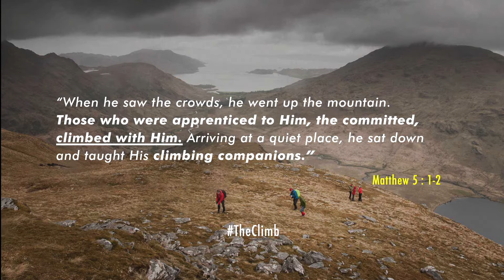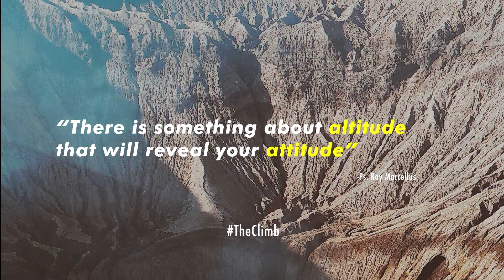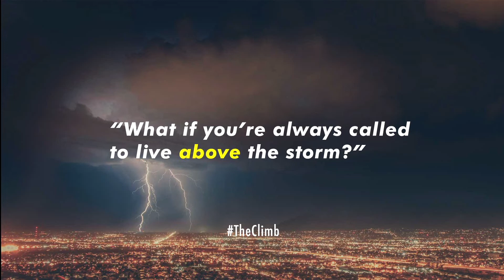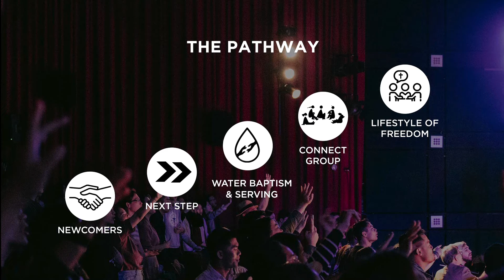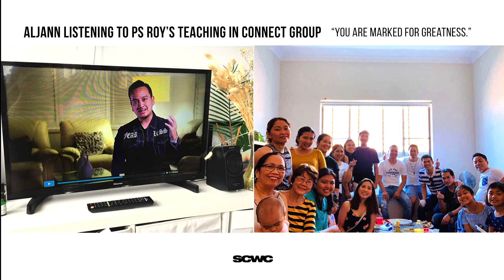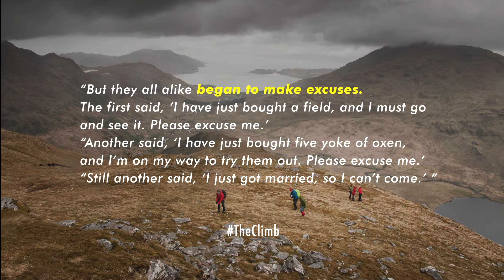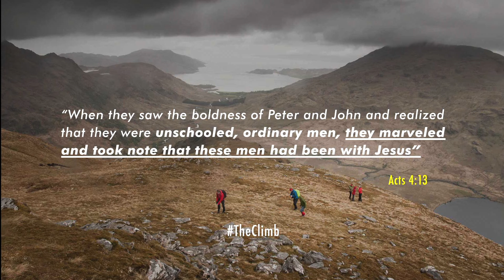Will You Climb With Me? | Pastor Roy Marcellus